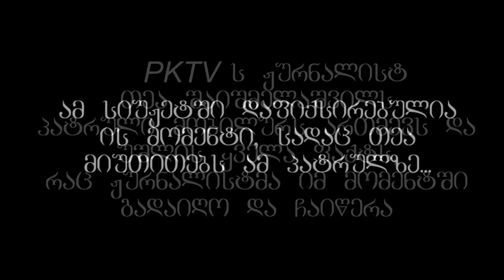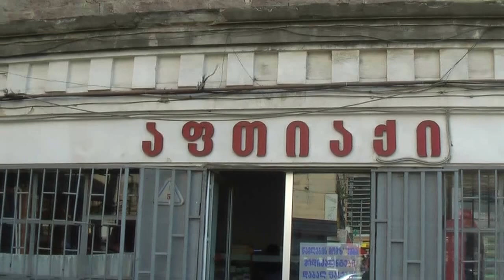ჟურნალისტ თეა შაიშმელაშვილს პატრულმა მობილური წაართვა და ოპერატიული მასალები წაუშალა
2015 წლის 6 ივლისი. ვაგზლის მოედნის მიმდებარე ტერიტორიაზე, თევდორე მღვდლის ქუჩაზე, დღისით, მზისით 2 კრიმინალური ფაქტი მოხდა - პოლიციელ მამუკა მგალობლიშვილის დაჭრა და მეორადი ტანსაცმლის გამყიდველი ქალბატონის გაქურდვა და დაჭრა. ამ ფაქტებს შეესწრო ჩვენი ჟურნალისტი თეა შაიშმელაშვილი, რომელმაც რედაქციაშ ი დაგვირეკა და მომხდარის სესახებ ინფორმაცია მოგვაწოდა და სანამ ჩვენი გადამღები ჯგუფი ადგილზე მივიდოდა, მან ოპერატიული მასალა მობილური ტელეფონით გადაიღო, რომ რედაქციისთვის გადმოეცა. მობილური ტელეფონი მას ადგილზე მყოფმა პატრულმა ძალით წაართვა და სიტყვიერადაც დაემუქრა, მერე ყველა ფაქტი-მასალა წაუშალა და ტელეფონი ისე დაუბრუნა.
ამ სიუჟეტში ჩვენ არაფერი დაგვიმონტაჟებია, ტიტრების დადების მეტი. ასე რო, სიუჟეტში, რომელიც შემთხვევის ადგილზე გასულმა PKTV.GE-ს გადამღებმა ჯგუფმა დააფიქსირა, დეტალურადაა გადმოცემული და მითითებული ჟურნალისტ შაიშმელაშვილის მიერ ფაქტიც და პატრულიც.
ნახეთ სიუჟეტი.
გმადლობთ.
გავერთიანდეთ, ჟურნალისტებო
ჩვენი უფლებები უკვე დიდი ხანია ირღვევა.
ჩვენ, ჟურნალისტები დაუცველები აღმოვჩნდით!
ქეთი სესიაშვილი
გიგა ლელაძე
თეა შაიშმელაშვილი
თემურ ლაგვილავა
თენგიზ კილაძე
ბორის ანდრიევსკი
2015 წელის 6 ივლისი